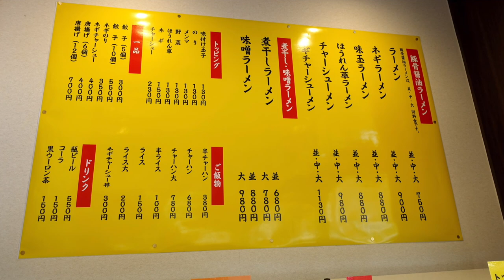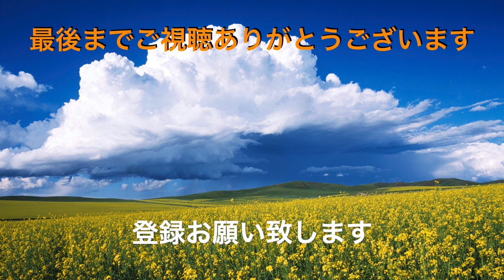ラーメンたかし屋 千葉犢橋店が5月にオープンしました ＃1086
都内と千葉にあるラーメンたかし屋が、いきなりステーキの場所に5月31日にオープンしましたので行ってきました。